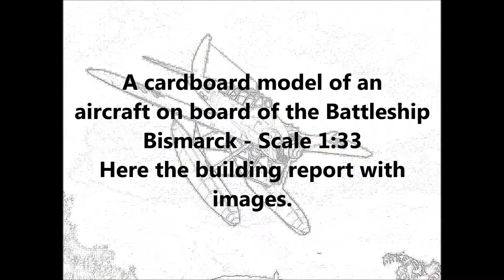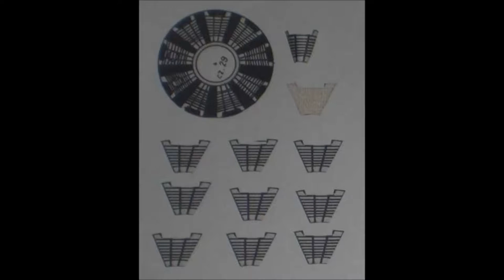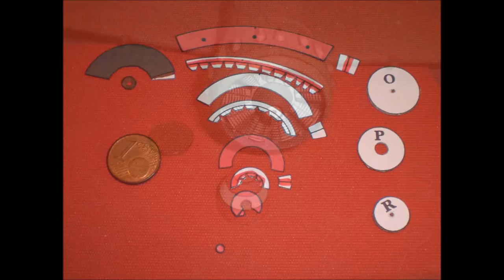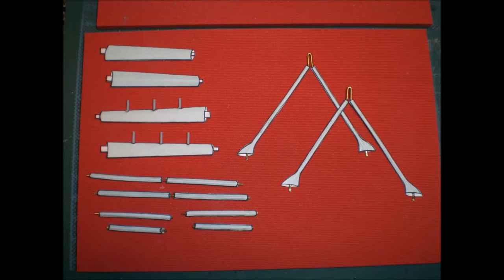Arado 196 - Bordflugzeug der Bismarck - Kartonmodell - cardboard model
Dies ist der Bau des Bordflugzeuges Arado 196, welches unter anderem auf dem Schlachtschiff Bismarck eingesetzt wurde.
Der Maßstab des Modells ist 1:33.

Das Modell ist ziemlich einfach aufgebaut, sieht aber fertig doch  sehr schön aus.

This is the construction of a cardboard model of the Arado 196 aircraft, which was used, among other things, on the Bismarck battleship. The scale of the model is 1:33.
The model is fairly simple, but looks very nice at the end.

Giant Leap - Topher Mohr and Alex Elena
Winter Embrace - Silent Partner